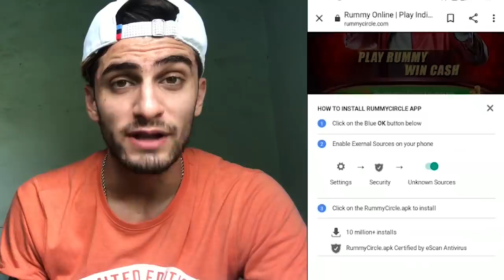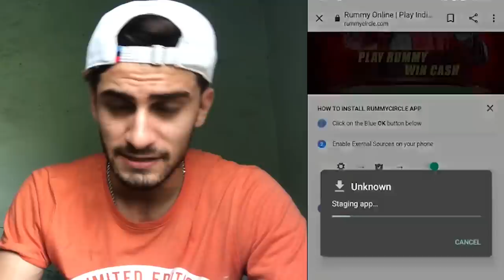KON BNYEGA ACCHI ROTI , (FATHER VS BETA) 2020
Download Rummy circle and win 2000 welcome bonus
HEY, HELLO
PHELI BATT JO BHI YE PADHH RHAA HAI
THANKYOUSOMUCH

KEEP SMILING
KEEP SUPPORTING